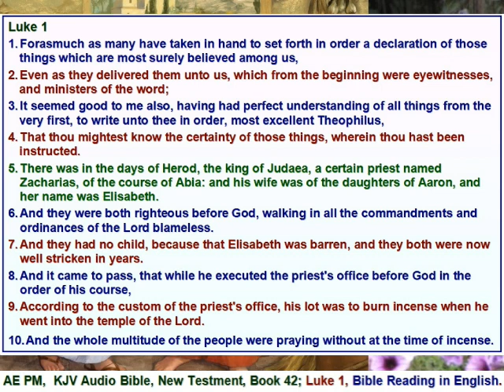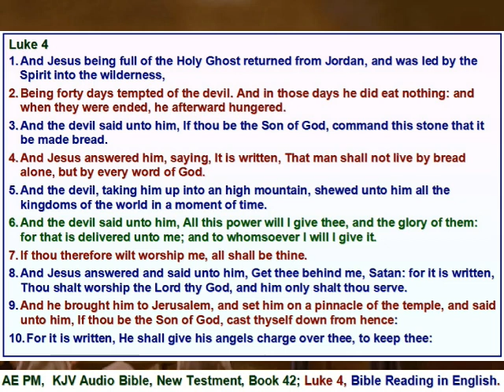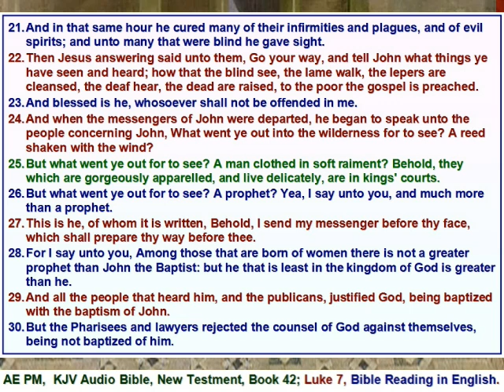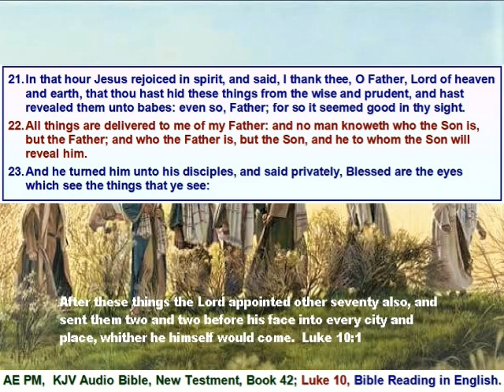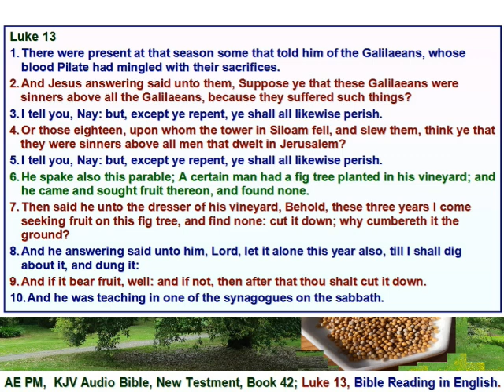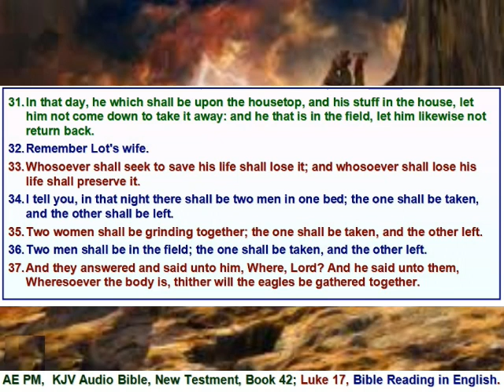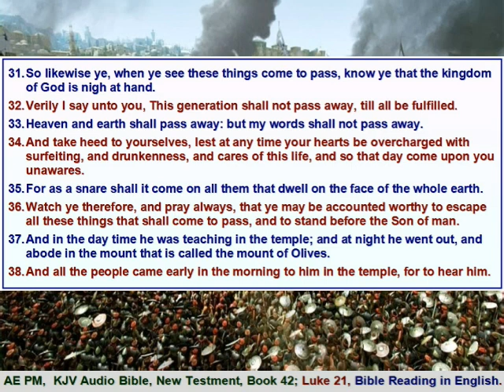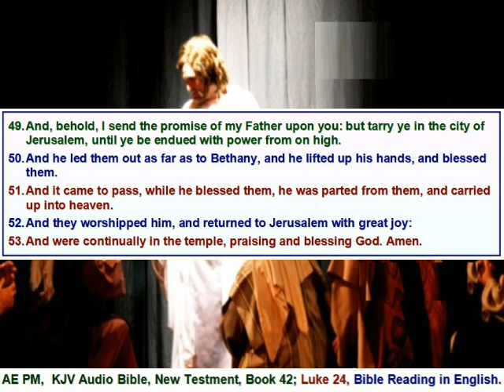The Holy Bible, Book 42, Luke, 24 Chapters, Bible Reading in English with verses in English.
And when he was come nigh, even now at the descent of the mount of Olives, the whole multitude of the disciples began to rejoice and praise God with a loud voice for all the mighty works that they had seen; Saying, Blessed be the King that cometh in the name of the Lord: peace in heaven, and glory in the highest.  Luke 19:37-38